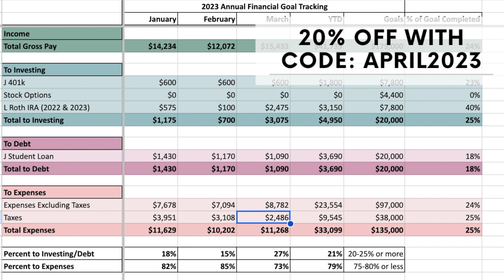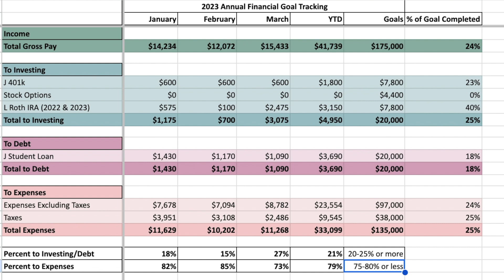Back on Track! Financial Goals Update | March 2023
Financial Goals Update for March 2023 and we're back on track!

*Annual Financial Goal Tracking Spreadsheet that I used in the video

Other Links:
*Upside (get an extra $0.25/gal off of gas with my code AFF25

*My favorite financial books:
The Simple Path to Wealth by JL Collins
You are a Badass at Making Money by Jen Sincero

This video is not financial or legal advice.  Please consult a financial professional if you have specific questions.

xo,
Lo

Personal Capital Advisors Corporation (“PCAC”) compensates Lo Mills (“Company”) for new leads. (“Company”) is not an investment client of PCAC.